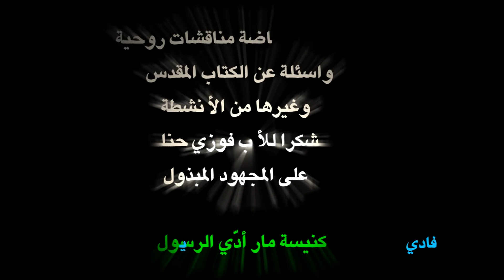رياضة روحية للنساء 2014-كنيسة مار أدي الرسول اوكلاند